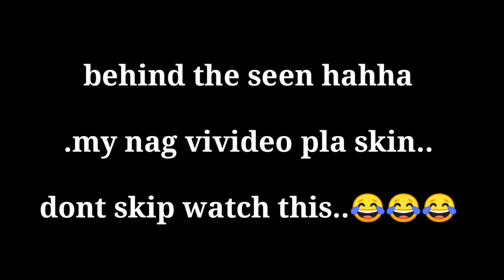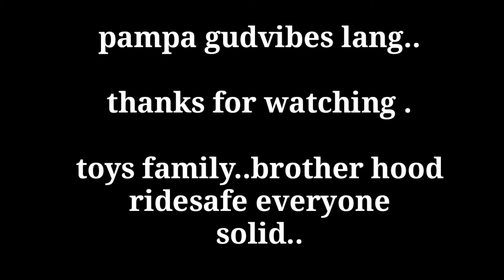boses ko na pede pang background music 😂😂😂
pampagudvibes lang po

godbless mga ka negs..
haha

khit ako nung napanood ko dami q tawa mga bente haha..

ridesafe mga ka negs
solid..